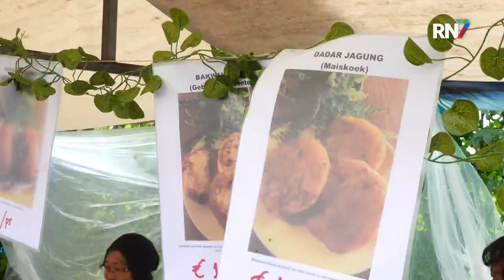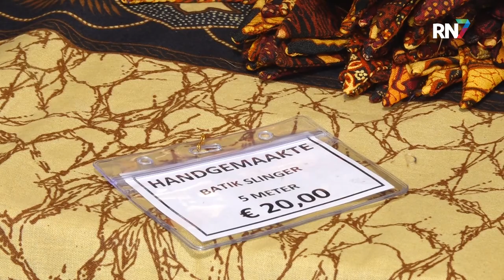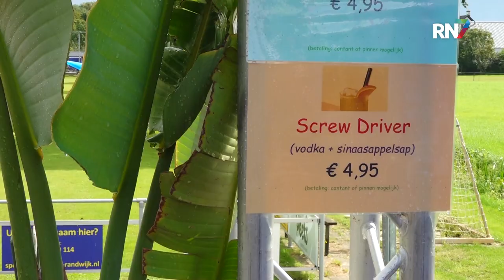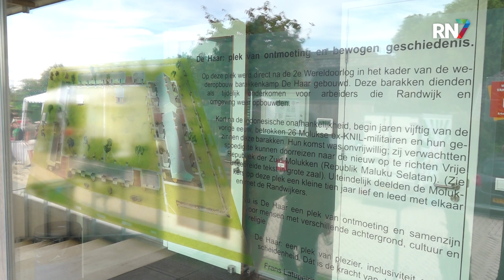Randwijk loopt uit voor Molukse 'Pasar Malam' || RN7 REGIONIEUWS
Voor het tweede jaar op rij vindt er in het dorpje Randwijk een Pasar Malam plaats; een gezellige Molukse markt met lekker eten, dans en muziek. Op de eerste editie kwamen boven verwachting veel mensen af. Dit jaar gooit het slechte weer wat roet in het eten, maar gezellig is het zeker. Voor veel Molukkers is dit dan ook een bijzondere locatie met veel herinneringen...